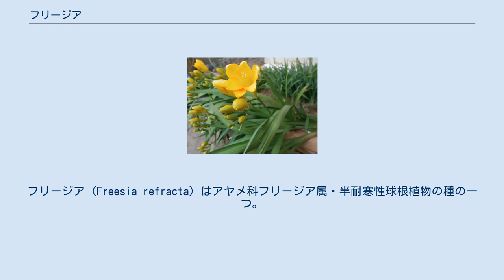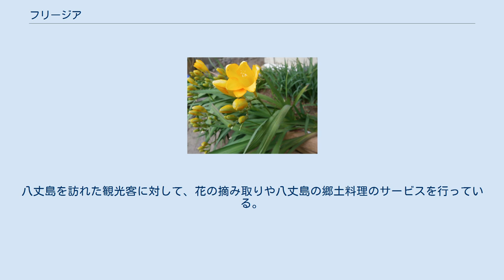フリージア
フリージア (Freesia refracta) はアヤメ科フリージア属・半耐寒性球根植物の種の一つ。
または、フリージア属の総称。
日本では別名として菖蒲と水仙双方に似ていることから「菖蒲水仙（アヤメスイセン、ショウブスイセン）」、花の色から「浅黄水仙（アサギスイセン）」、甘い香りから「香雪蘭（コウセツラン）」、その他「コアヤメズイセン」などと呼ばれている。
 南アフリカで植物採集をしていたデンマークの植物学者エクロン (Christian Friedrich Ecklon) が発見した植物を親友のドイツ人の医師フレーゼ (F・H・T・Freese) に献名している。
 南アフリカのケープ地方に10種余りが分布しているが、オランダでの品種改良により現在では150以上の園芸品種が存在する。
 休眠期は夏でラッキョウによく似た球茎になる。
葉は劒形で数枚垂直に立ち、露地植えでは春に草丈が50 - 100cmくらいになり、穂状花序をなし、白・黄色・紅・ピンク・赤紫・藤色・オレンジ色などの6弁花を6 - 12輪くらい咲かせる。
白・黄色は切り花に多く用いられる。
他の色は、病気に弱く切り花生産が難しいため、生花市場ではあまり流通しない。
 千葉県南部や静岡県沿岸部など強い霜の降らない地方では露地植えで栽培できるが、東京辺りでは霜よけが必要である。
鉢植えの場合は6寸鉢に7球植えにし、冬の間十分に日に当てるようにすれば球根が十分な養分を持っているので、特に肥料を与えなくてもよい。
 アフリカ原種である黄色、白色のフリージアはキンモクセイのような甘い強い香り。
紅・紫系は黄花種ほど強くはないが甘酸っぱい果物の香りがある。
 花言葉はフリージアの色によって異なる。
白はあどけなさ、黄は無邪気、赤は純潔、紫はあこがれ、淡紫は感受性を表す。
 東京都八丈島では毎年3月の春分の日から4月上旬まで「フリージアまつり」が開催されている。
八丈島を訪れた観光客に対して、花の摘み取りや八丈島の郷土料理のサービスを行っている。